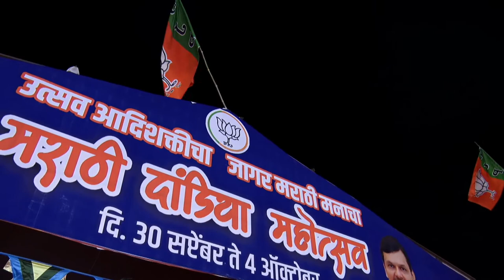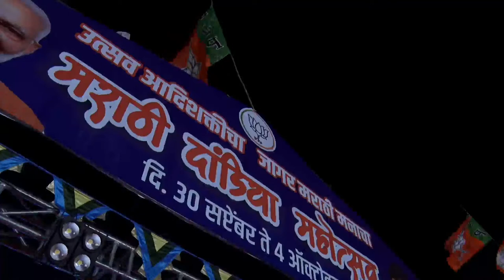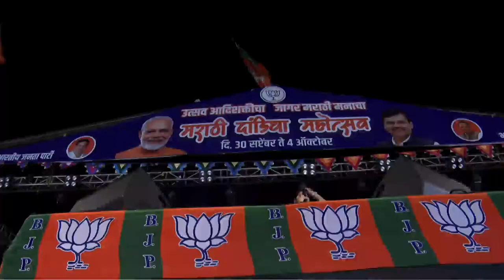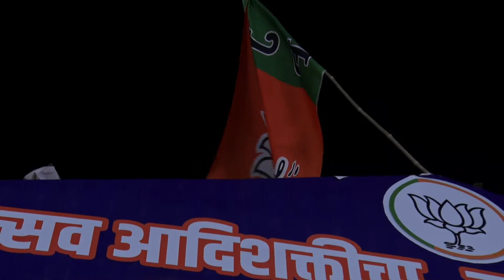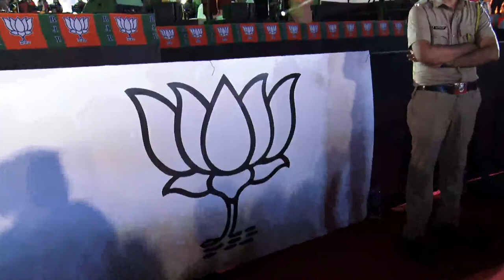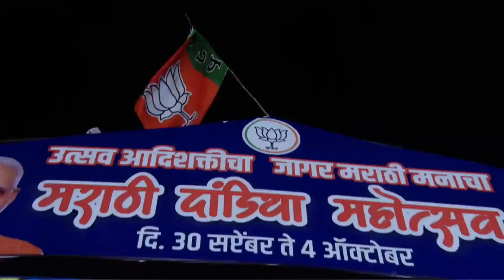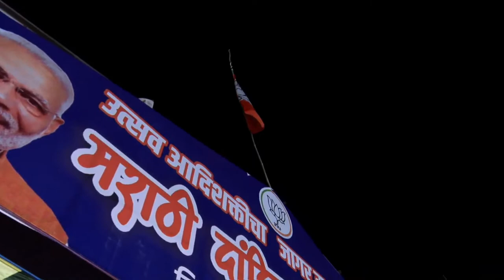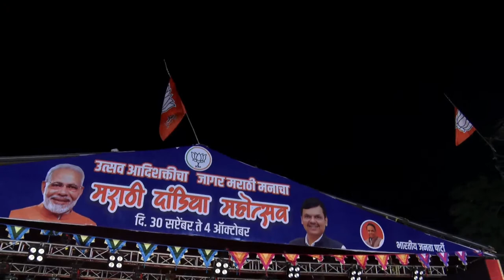उदे ग अंबे ऊदे ऽऽऽ | BJP Marathi Dandiya Mahotsav Mumbai 2022 | Avdhoot Gupte | Vaishali Samant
उत्सव आदिशक्तीचा...जागर मराठी मनाचा.
भाजपा मुंबई आयोजित मराठी दांडिया महोत्सव दिवस दुसरा